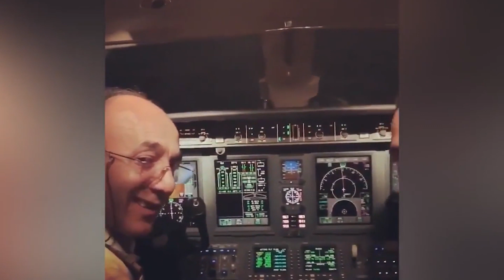التفاصيل الكاملة لحبس محمد رمضان في قضية الطيار الموقوف.. وهذا ما فعله نمبر وان!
بعد ساعات قليلة من صدور حكم الحبس لمدة سنة للفنان محمد رمضان، احتل اسمه الأكثر بحثاً وتداولاً على محركات البحث وعبر مواقع التواصل الاجتماعي، وذلك على خلفية القضية المعروفة إعلاميا "الطيار الموقوف".
وقضت محكمة جنح الدقى، بحبس الفنان محمد رمضان سنة وكفالة 10 آلاف جنيه وغرامة 20 ألف جنيه؛ فى اتهامه بنشر فيديوهات على موقع "الإنترنت" تمس وتسىء إلى الطيار أشرف أبو اليسر، المعروف إعلاميًا بـ"الطيار الموقوف".
وشغلت قضية الممثل "المغرور" والطيار أشرف أبو اليسر الرأي العام طيلة الـ5 شهور الماضية، إلى أن جاء قرار المحكمة، حيث بدأت الأزمة في فبراير 2019، عندما نشر محمد رمضان مقطع فيديو عبر حسابه على انستجرام، ظهر فيه جالسًا داخل كابينة قيادة طائرة أثناء رحلة جوية، ومتحدثًا مع الكابتن الطيار، وحاول الإيحاء بأنه هو من يقود الطائرة، في مخالفة واضحة لقوانين الطيران المدني التي تحظر دخول ركاب الكابينة أو التعامل مع قائد الطائرة أو مساعده.
وقال محمد رمضان في مقطع الفيديو: "في تجربة هي الأولى من نوعها سنقوم بقيادة الطائرة".
نشر الفيديو أثار ردود فعل غاضبة عبر مواقع التواصل الاجتماعي؛ مما جعل وزارة الطيران المدني تخذ إجراءات عقابية ضد الطيار الذي كان بجوار رمضان وظهر في مقطع الفيديو المنشور.
وقالت الوزارة في بيان إنها أجرت تحقيقا تبين من خلاله ثبوت ما ورد بالمقطع الذي نشره رمضان وتظاهره بتولي القيادة، بالمخالفة لقواعد الطيران المدني. وقررت الوزارة، إلغاء رخصة الطيار وسحبها مدى الحياة، وعدم توليه مستقبلا أي أعمال تخص الطيران المدني سواء إدارية أو فنية وسحب رخصة الطيار المساعد لمدة عام.
ودافع رمضان في تصريحات تليفزيونية، عن موققه قائلا إنه لم يكذب عندما قال إن قائد الطائرة كان على علم بأن هناك تصوير، وإنه لم يكن يعرف قوانين الطيران المدني.
وبعد تطور كبير في أحداث القضية، أقام محامي "أبو اليسر" ثلاث دعاوى قضائية متهمًا محمد رمضان بالسب والقذف، ومطالبًا بتعويض مالي، بعدما أعلن الأخير في إحدى الفضائيات أنه عرض على الطيار مبلغا ماليا كترضية بعد فصله من العمل.
وقال أبو اليسر، في تصريحات سابقة: "أنا لم ألجأ إلى القضاء إلا بعد أن أصابني اليأس من محمد رمضان بعد التواصل معه لمدة خمسة أشهر".
وأضاف ابو اليسر: "أنا أرفض هذا العرض.. أنا ماجريش ورا حد وأقله كل شهر إديني فلوس".
وعقب صدرو الحكم ضد محمد رمضان، أعرب الطيار أشرف أبو اليسر، عن سعادته قائلًا: "الحمد لله على كل شيء، بشكر القضاء المصري جدًا جدًا.. اللي لا يشك أي مخلوق في قيمته ونزاهته وفي قاماته الجميلة".
وأضاف أبو اليسر، في مقطع فيديو نشره على فيس بوك: "الحمد لله على الحكم اللي صدر، بشكر جميع الناس اللي من أقصى شمال مصر وجنوبها وشرقها وغربها وناس من أسوان ومرسى مطروح ومن شرم الشيخ والإسماعيلية ناس متعاطفين وتفهمت للموضوع، وبشكر الصحافة والإعلام".
فيما تجاهل الفنان محمد رمضان، التعليق على صدور حكم بحبسه لمدة سنة، حيث قام بنشر مقطع فيديو ظهر خلاله في البحر، خلال استمتاعه بقضاء عطلته الصيفية في مدينة العلمين الجديدة بالساحل الشمالي، وعلق: "شكرًا لـ14 مليون متابع".